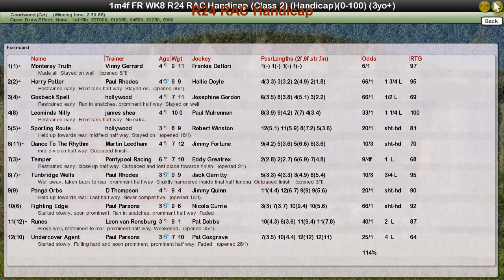FR WK8 R24 RAC Handicap